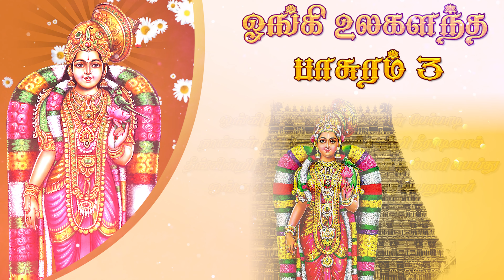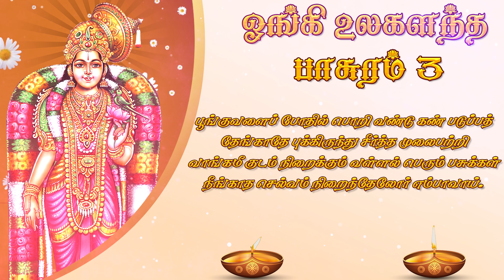ஓங்கி உலகளந்த - திருப்பாவை || ONGI ULAGALANDHA | Thiruppavai song pasuram 3 lyrics in Tamil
In this video, we have made the thiruppavai songs pasuram 03 - ONGI ULAGALANDHA lyrics in Tamil sung by Sikkil C. Every day in Margazhi Month Thiruppavai songs are regularly heard & sung by a vast number of people who worship Vishnu, Perumal & Krishna. On hearing and singing Thiruppavai songs, good things and positivity spread around the environment. People who perform good deeds and want to achieve their goals in their lives, sing thiruppavai songs routinely on a daily basis in the month of Margazhi.

Thiruppavai songs are very powerful, divineful and have the capability to make good things happen for the people. With pure divineness, when one sings or hears thiruppavai songs regularly, all the wishes and dreams would get fulfilled by God. Let us hear and sing this most spiritual thiruppavai songs together on this Margazhi month to spread positivity, good deeds, spirituality, happiness & peace around the globe.

Track Name : ONGI ULAGALANDHA
Album : Thiruppaavai
Singers : Sikkil C
Music Director :  Traditional
Language : Tamil
For More Divine Songs Download Giri Music App►►: